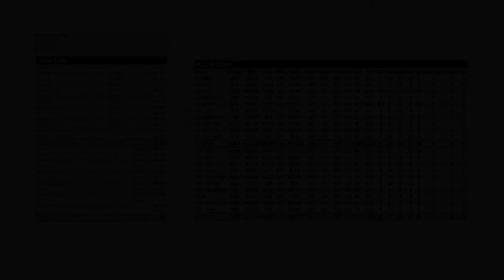Tribes 1 - Northstar vs. Corner of EZ Lane and 69th - [Stonehenge] [VisHeZz]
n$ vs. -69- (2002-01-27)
Map - Stonehenge
VisHeZz POV - Stats and player list at the end of the recording.